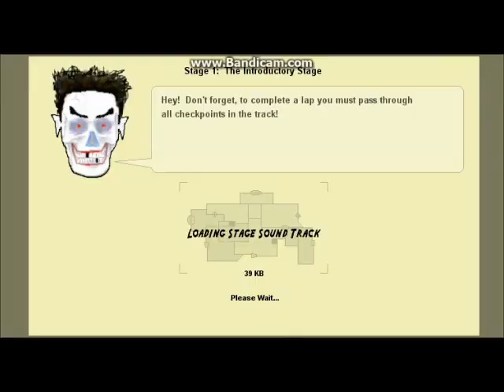Need For Madness New graphics!!!!!!!!!!!!!!!!!!!!!!!!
Finally after a lot of hard work its here! The game's graphics update has just been released!!
New graphics, as it still keeps it mad and cartoony look.